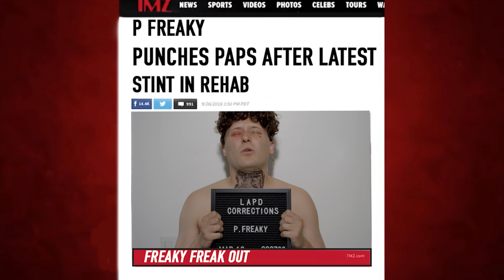Knocking Boots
Knocking Boots Official Music Video.

Directed by: Tyler Hazard
Produced by: Patrick McCarthy, Jeremy Brooks
Cinematographer: James Lee
Gaffer: Jinuk Lee
1st AD: Tai Pham
Editor: Tyler Hazard
Assistant Editor: Nick Perrone
Titles: Alex Musca
Colorist: Valerio Morini
Casting Director: Jasmine Eden
Pizza Customer: Effy Rav
Girlfriend: Jasmine Eden
Commercial Wife: Kimberly Kim
Commercial Child: Oleksandr Chepikov aka "Sasha"
TMZ Entourage #1: Drez
TMZ Entourage #2: Jordan Larkin
Perp #1: Tai Pham
Perp #2: Nick Perrone
Knocking Boots by Pfreaky
Song Produced by Pfreaky
Song Mastered by GILBERT

Special thanks to Trinity Therapeutic Riding Center, and all of our donors at ACORNS.